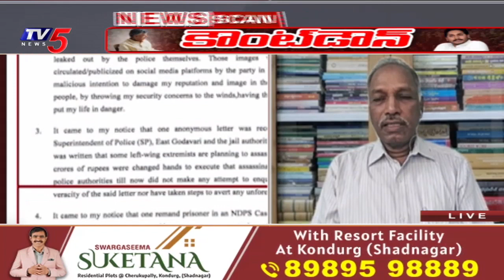Analyst Lakshmi Narayana On Chandrbabu Health And Security In Rajahmundry Jail | TV5 News